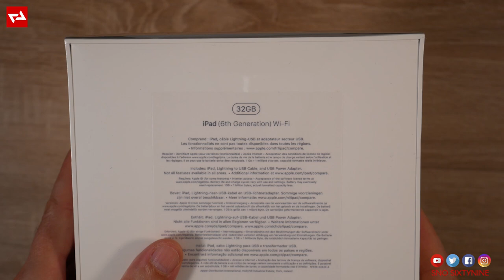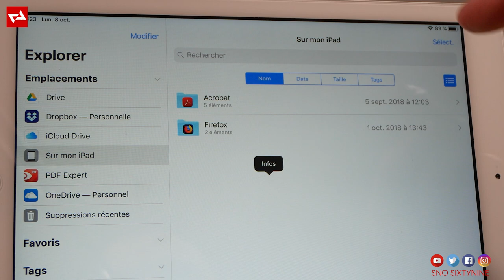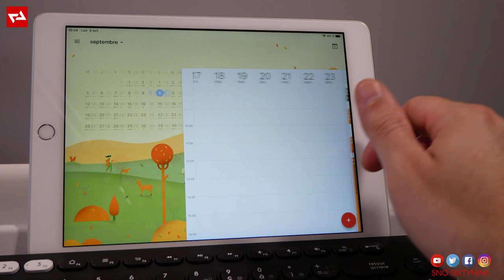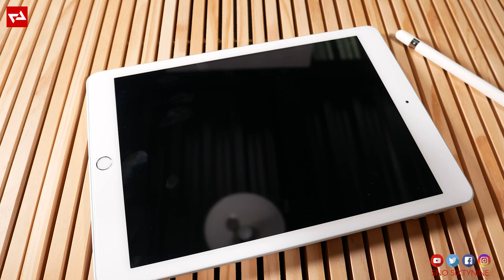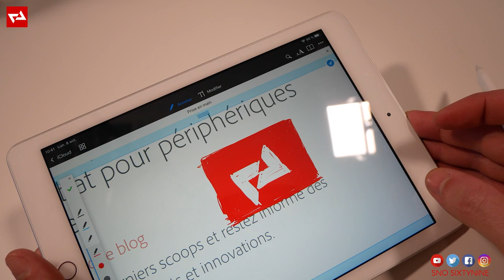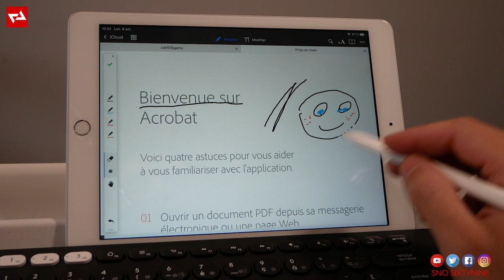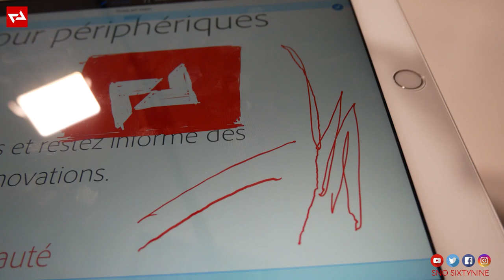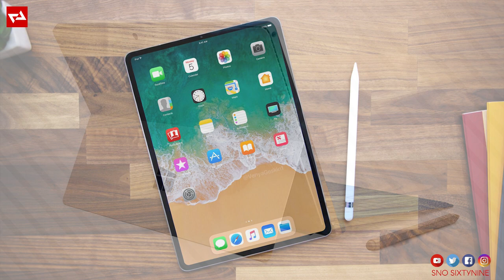APPLE iPAD + PENCIL = Le combo ultime? 🔬 AVIS / TEST Fr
Dans cette vidéo je vous propose de découvrir mon avis et mes impressions sur le duo que peuvent former l'iPad 2018 et l'Apple Pencil.
Je vous invite à découvrir les applications que j'utilise avec MacOS et iOS dans ma vidéo verdict de mon iMac 5K de 2017:
🔴 Apple iPad (10,2 pouces)
🔴 ESR Coque pour iPad 10.2
🔴 Apple iPad Air (10, 5 pouces)
🔴 ESR Coque iPad 5 Air
🔴 Apple Pencil 1ère génération
🔴 Apple iPad Pro 12,9 pouces
🔴 Apple iPad Pro 11 pouces
🔴 Apple Pencil 2ème génération
🔴 Coque pour iPad Pro
🔴 Apple Mac Mini M1
🔴 Apple MacBook Air M1
🔴 Apple MacBook Pro M1

PRÉSENTATION DE L'IPAD 2018:
🔵 Extraordinateur.
Si l’ordinateur était inventé aujourd’hui, à quoi ressemblerait-il ? Il serait assez puissant pour expédier les tâches les plus diverses. Tellement mobile qu’il pourrait vous suivre partout. Et tellement intuitif que vous pourriez l’utiliser de multiples façons : avec le doigt, un clavier ou même un crayon. En fait, ce ne serait pas vraiment un « ordinateur ». Ce serait le nouvel iPad.
🔵 Toute la puissance nécessaire.
● Puce A10 Fusion. Conçue pour la performance
● Multitâche facile
🔵 Bloc‑notes, appareil photo, télé. Etc. Etc
● Apple Pencil. Aussitôt imaginé, aussitôt griffonné
● Deux appareils photo qui font bien plus que de belles photos
● Connectez un clavier Bluetooth
● Profitez de toutes ses apps intégrées
● Plus d’un million d’apps pour l’iPad
🔵 Il va aussi loin que vos idées
● Fin. Léger. Résistant
● Wi‑Fi et 4G LTE
● 10 heures d’autonomie par charge
● Tous vos fichiers classés, en sécurité, et partout avec vous
🔵 Une technologie ultra‑poussée. Ultra‑facile à utiliser
● Balayez. Pincez. Touchez. C’est aussi simple que ça
● Dock. L’accès express à vos apps préférées
● Glissez. Déposez. D’une app à l’autre
● Écran Retina. Aussi magnifique que pratique
● Touch ID. Déverrouillez. Payez. En toute sécurité

PRINCIPALES CARACTÉRISTIQUES:
▶ Taille: 9,7 pouces
▶ Finition disponible: Argent* / Or / Gris Sidéral
▶ Modèle: Wi-Fi* / WiFi + Cellular
▶ Capacité: 32 Go* / 128 Go
▶ Dimensions: H 240 mm x L 169,5 mm
▶ Épaisseur: 7,5 mm
▶ Poids: 469g* / 478g (Wi-Fi + Cellular)
▶ Écran: IPS Rétina par LED de 9,7 pouces
▶ Résolution: 2048x1536 pixels à 264 ppp
▶ Puce: A10 Fusion avec architecture 64 bits
▶ Appareil photo arrière: 8 Mpx, ƒ/2,4, Enregistrement vidéo1080p
▶ Appareil photo avant: 1,2 Mpx, f/2,2, Enregistrement vidéo 720p
▶ Alimentation et batterie:Lithium-polymère rechargeable de 32,4 Wh avec 10 heures d'autonomie.
▶ Port de connexion: Propriétaire Lightning
PRÉSENTATION DE L'APPLE PENCIL:
L’Apple Pencil, c’est tant et tant de moyens d’expression, rassemblés en un seul outil prodigieux qui vous offre une précision au pixel près. Griffonnez quelques notes, peignez une aquarelle ou annotez un e‑mail. Quoi que vous fassiez, l’Apple Pencil est incroyablement simple et agréable à utiliser. Vous n’êtes pas près de le reposer.
MON MATÉRIEL:
🖥 Apple iMac
📱 Apple iPhone 11 Pro
⌚ Apple iWatch
⌨ PC MSI Trident
🖥 Samsung LC34F791
🎮 Sony PS5
🎮 Nintendo Switch
✅ Commenter ❝ ❞
✅ Me suivre sur les réseaux: 🙏